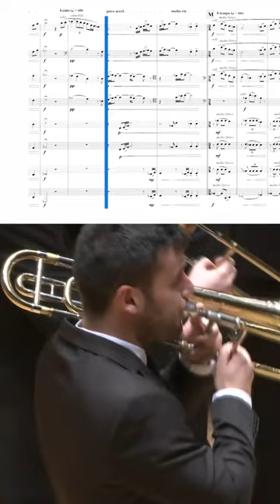Eight Trombones Sound Like Just One! | Nineties Trombone Ensemble perform White Sands (R. Mollá)